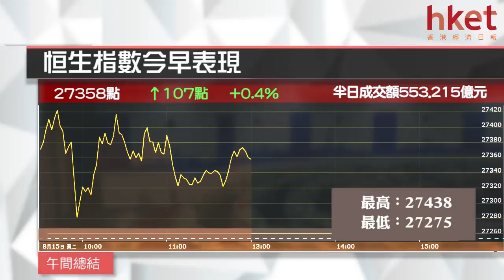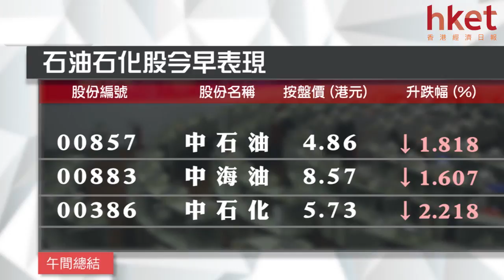中資金融股接力 港股續彈107點（2017年8月15日）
【香港經濟日報】港股跟隨外圍高開121點，開報27371點，早段曾升最多188點，高見27438點，惟受制十天綫（27494點），其後升勢回順，一度只升25點，恒指中午收報27358點，升107點或0.4%。中資金融股領升，跑動國指跑贏恒指，中午收報10832點，升125點或1.2%。主板半日成交553億。……（更多內容：